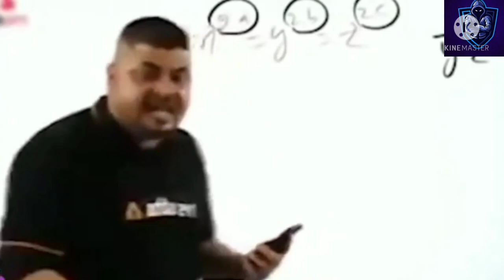Fun moment with_ my game friend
In this old gold royal try to team up with me to kill my friend but I know that and I am her and kill